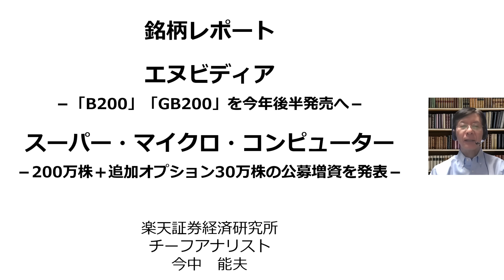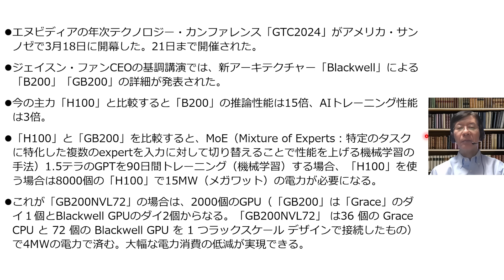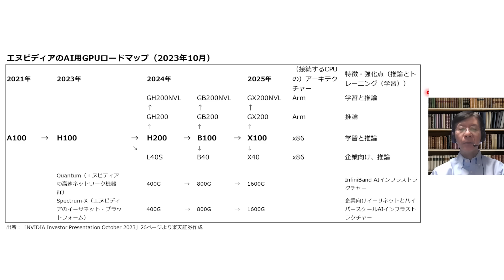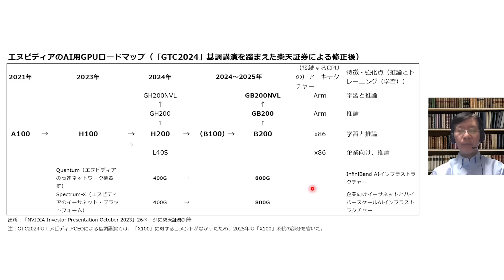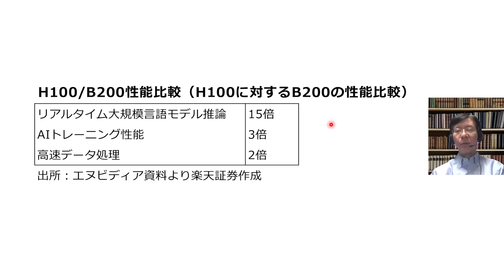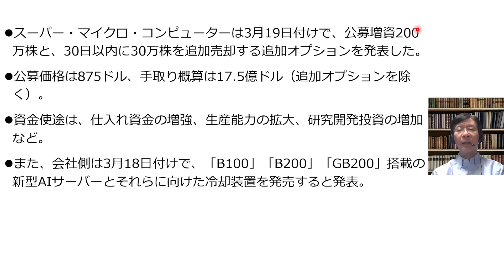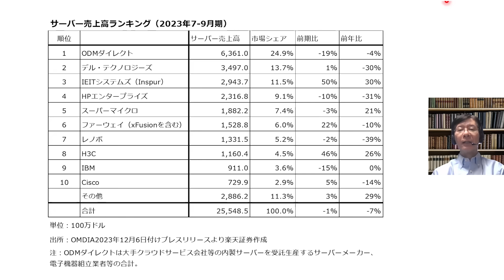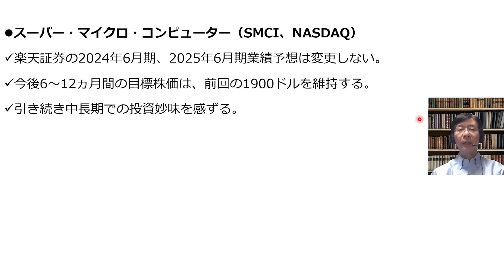【銘柄レポート】エヌビディア：「B200」「GB200」を今年後半発売へ／スーパー・マイクロ・コンピューター：200万株＋追加オプション30万株の公募増資を発表（今中 能夫）【楽天証券 トウシル】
銘柄レポート：エヌビディア（「B200」「GB200」を今年後半発売へ）、スーパー・マイクロ・コンピューター（200万株＋追加オプション30万株の公募増資を発表）

00:00　オープニング
01:18　エヌビディアのトピック1
05:06　エヌビディアのトピック2
08:38　エヌビディアのAI用GPUロードマップ（2023年10月）
09:01　エヌビディアのAI用GPUロードマップ（「GTC2024」基調講演を踏まえた楽天証券による修正後）
12:39　H100/H200性能比較
13:00　H100/H200性能比較（H100に対するB200の性能比較）
14:41　エヌビディアの業績
15:09　エヌビディア（NVDA、NASDAQ）
15:22　スーパー・マイクロ・コンピューターのトピック
20:14　サーバー売上高ランキング（2023年7-9月期）
22:23　サーバー各社のAIサーバー売上高
23:19　スーパー・マイクロ・コンピューターの業績
24:47　スーパー・マイクロ・コンピューター（SMCI、NASDAQ）

💬SNS
【トウシル公式 X（旧Twitter）】